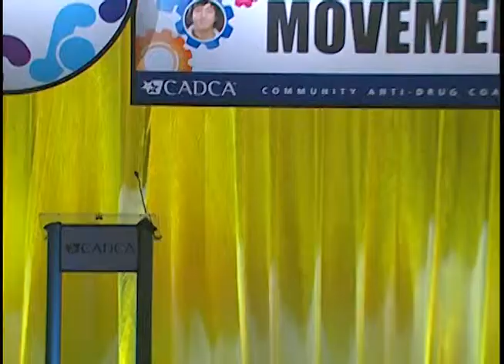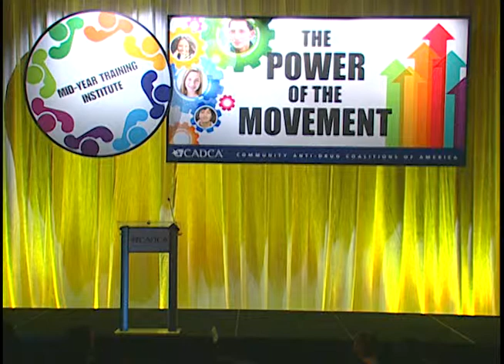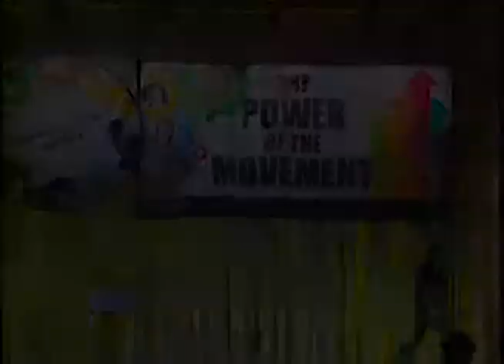CADCA 2014 Mid-Year Training Institute - Opening Plenary